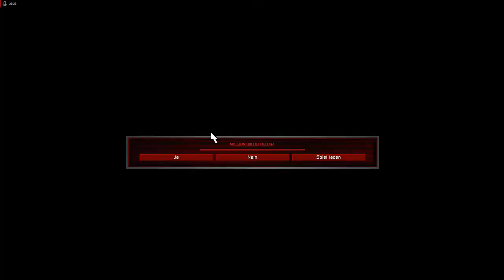Lets Play Command and Conquer - Remastered Deutsch - Part 67 - Waffenbrüder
In Mission 13 müssen wir die Brüder Molotov ausspionieren und anschließend ihre Basis in Schutt und Asche legen.